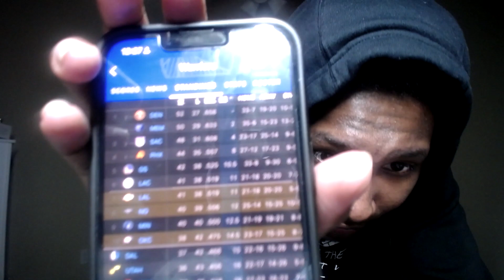LEBRON CLUTCHES IN OT!!! LAKERS at JAZZ | FULL GAME HIGHLIGHTS REACTION | April 4, 2023